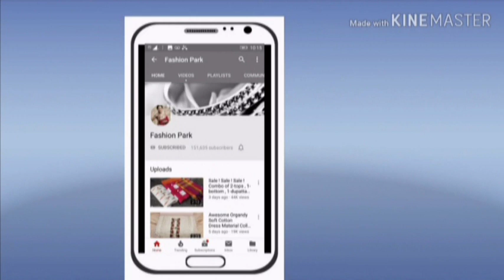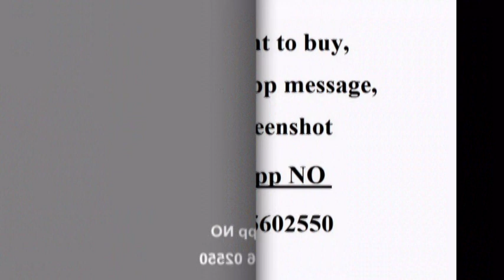New Arrival Cotton Dress Materials // Trendy Salwar Suits Design // Fashion Park